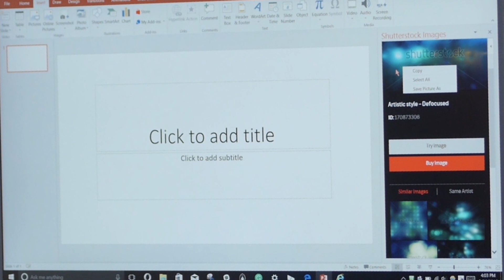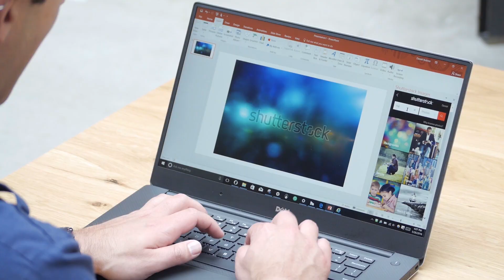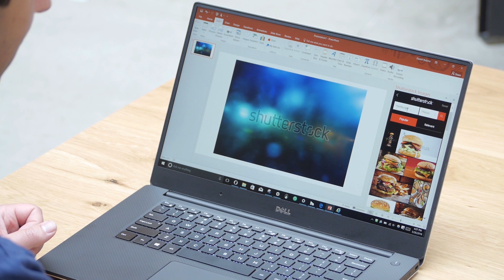Shutterstock Will Improve Your Powerpoints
People often wonder how to insert pictures into Powerpoint without bumping into copyright or licensing issues, but the Microsoft Shutterstock plug-in for Powerpoint can help solve those issues.